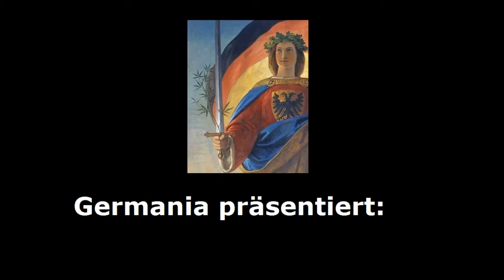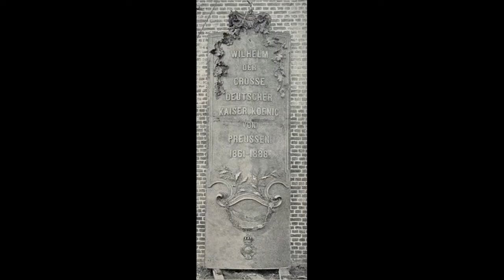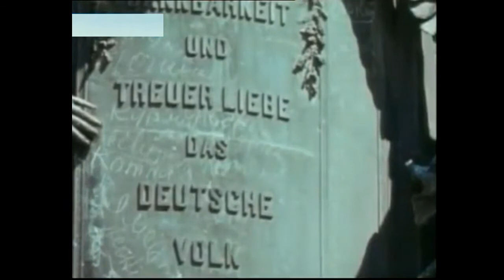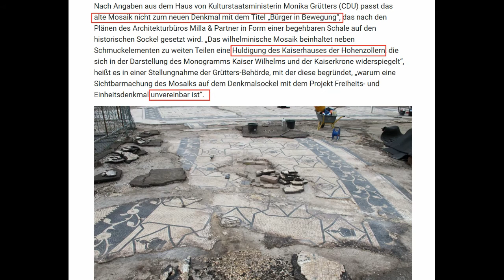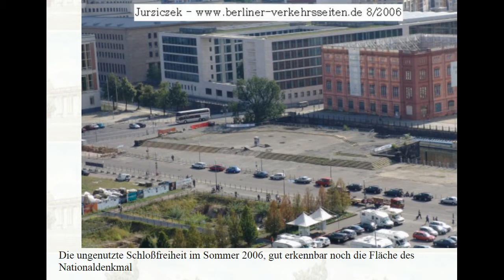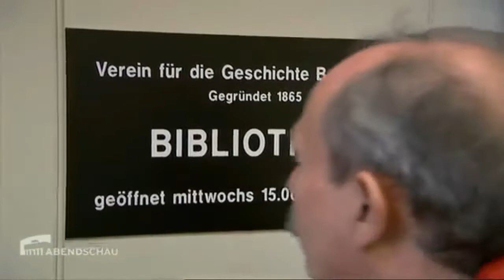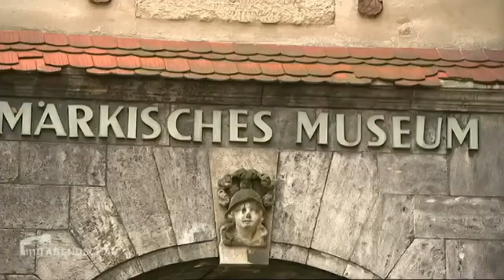VII: Das Kaiser-Wilhelm-Nationaldenkmal in Berlin (Deutsche Nationaldenkmäler)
Kurzdokumentation präsentiert von Germania: Mit einigen erhalten gebliebenen Original-Filmaufnahmen und vielen historischen Photos dieses beispiellosen und unwiderruflich verloren gegangenen Kunst-Denkmals.

0:01 Intro (Schwarz-Weiß-Filmaufnahmen aus den 1920er Jahren)
0:49 Vorgeschichte und Entstehungszeit (Reinhold Begas + Gustav Halmhuber)
2:58 Filmaufnahmen aus dem Jahr 1903 (koloriert)
3:37 Einführung zur künstlerischen Gesamtkonzeption des Denkmals
4:08 Reiterstatue Kaiser Wilhelm I.
5:12 Sandsteinhalle (Kolonnaden)
6:23 Figurengruppen (Bavaria + Borussia - Reichsadler)
6:57 Löwenfiguren
7:31 Allegorie des Krieges (Nordseite)
7:49 Allegorie des Friedens (Südseite)
8:17 Erläuterungen Relief des Krieges (Nordseite)
9:56 Erläuterungen Relief des Friedens (Südseite)
11:38 Novemberrevolution 1918
11:52 Filmaufnahmen in Farbe (US-Army) vom unzerstört gebliebenen Denkmal nach 1945
14:14 Demontage des Denkmals durch die SED im Winter 1949/50 - anschließende Sprengung des Berliner Stadtschloss
15:01 Filmaufnahme Neue Deutsche Wochenschau von der Demontage des Denkmals + Ausschnitt Panorama-Beitrag von der Sprengung des Stadtschlosses (O-Ton Walther Ulbricht)
17:16 Wiederentdeckter Mosaik-Boden
17:32 2000er Jahre: Pläne für ein neues Einheitsdenkmals
18:54 Die "Einheitswippe" (Bürger in Bewegung)
19:33 Scharfe Kritik am neuen Denkmal in Verbindung mit dem wiederaufgebauten Stadtschloss als "veritable Symbolgrütze"
19:54 Coda: Video-Beitrag: Ein verschwundenes Denkmal (Die Sonntags-Frage RBB-abendschau)